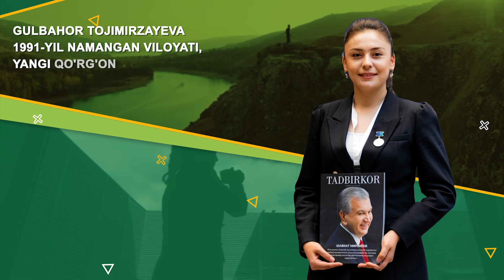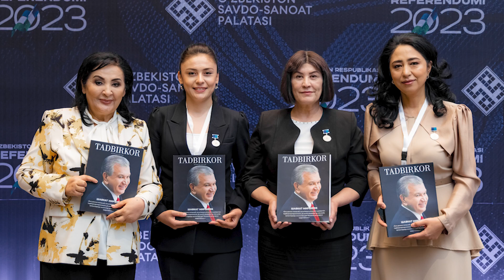Biznesdagi start qayerdan boshlanadi